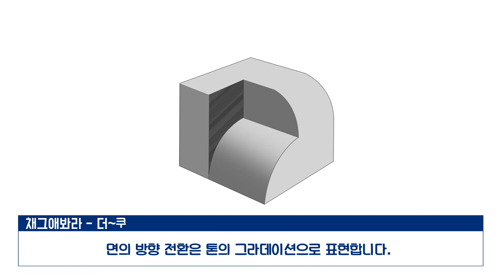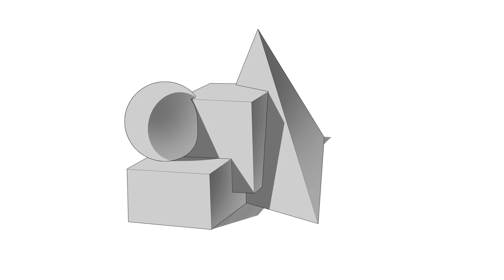쉬운 그림 강좌_기초 랜더링_톤(tone)_ Easy Drawing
기초 랜더링 톤에 관한 영상을 담았습니다.